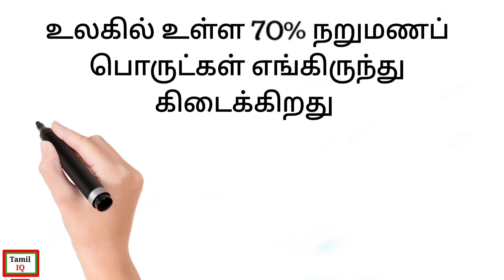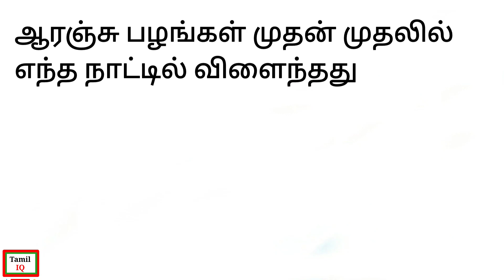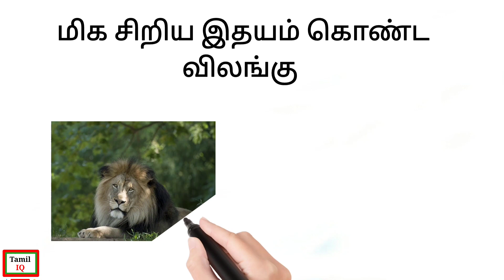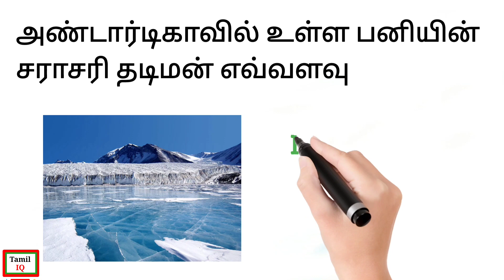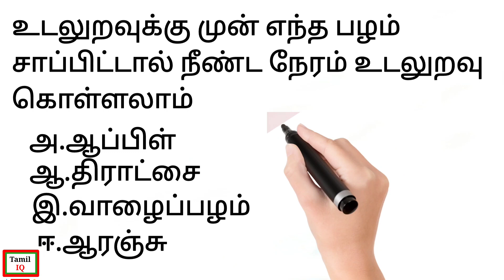Tamil General Knowledge